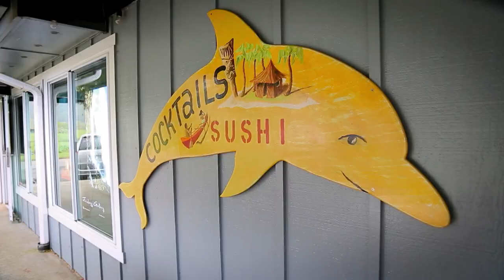El famoso teriyaki de atún en The Dolphin | Rodando por América | Food Network Latinoamérica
El público comensal aclama el teriyaki de atún, Guy Fieri visita The Doplhin.